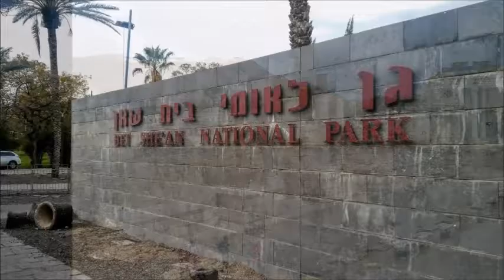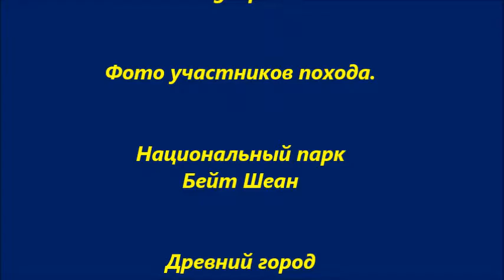Бейт Шеан трейлер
археологический парк.

Бейт-Шеан является одним из древнейших городов Израиля. Он расположен на севере страны в Иорданской долине в 20 километрах от озера Кинерет. Когда-то через эти места проходил путь из Египта в Месопотамию. Город находится на главной дороге, соединяющей Иерусалим и Тверию, и на дороге, соединяющей долину со Средиземным морем.